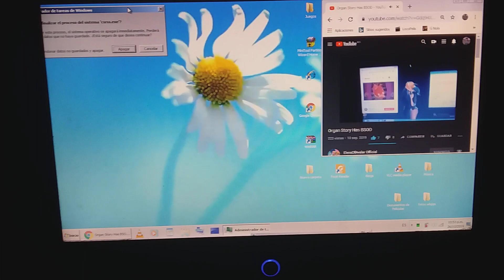Windows 8 Organ Story Has BSOD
(Courtesy) ElenaOfAvalor Official